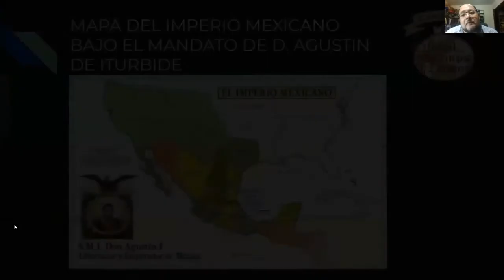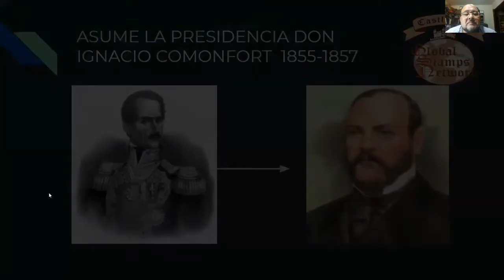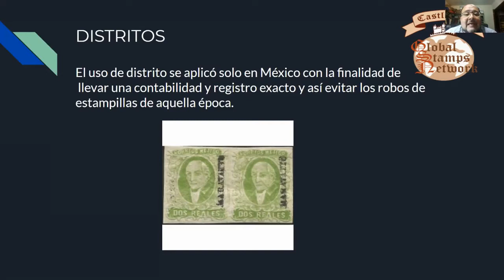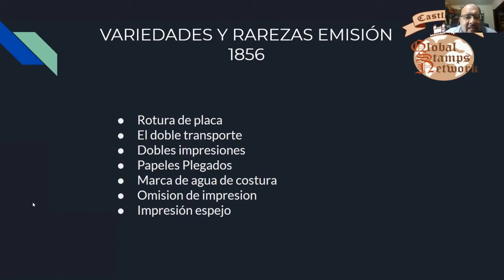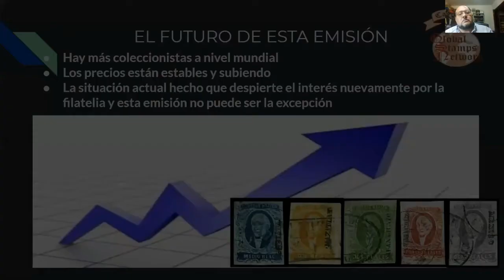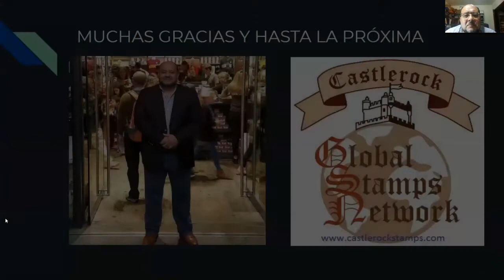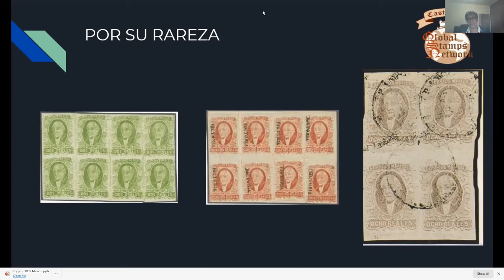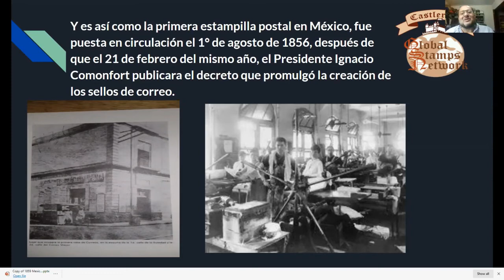1856 Hidalgo, primera emision de México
Jorge castillo, 15 de diciembre del 2020